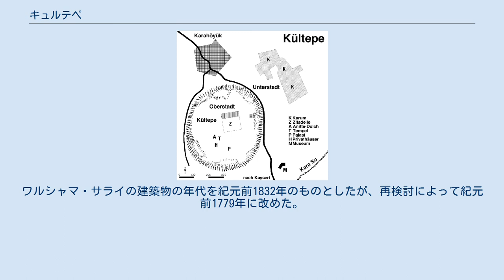キュルテペ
キュルテペ（トルコ語: Kültepe、「灰の丘」を意味する）は、トルコのカイセリ県にある遺跡。
キュルテペにもっとも近い現代の都市は、約20km南西のカイセリである。
キュルテペ遺跡は遺丘、キュルテペ本体、およびアッシリアの集落が発見された麓の町から構成される。
紀元前20世紀のアッシリアの文書ではカネシュ（Kaneš）と呼ばれていた。
のちにヒッタイト人は通常ネサ（Neša）、ときにアニサ（Aniša）と呼んだ。
 ヒッタイト人はこの町を自分たちの原郷とする伝説を持っていた。
ヒッタイト人自身はヒッタイト語のことをネシリ（nešili）と呼んだ。
これは「ネサの言葉」を意味する。
 青銅の槍先、楔形文字でアニッタの名を記す カネシュは、銅器時代からローマ時代まで継続的に人が住んでおり、ハッティ、ヒッタイト、フルリの重要な都市として栄えた。
紀元前21-18世紀には古アッシリアのアッシリア商人達たちによるカールム（商業植民地）があった。
このカールムは「アナトリアの全アッシリア商業植民地網の管理・流通の中心地」であったらしい。
後世（紀元前1400年ごろ）の証言によれば、アッカド王ナラム・シン（在位紀元前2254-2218年ごろ）に対して反乱を起こした17人の王のうちにカネシュ王ジパニがあったという。
この遺跡では紀元前20世紀のヒッタイト語最古の資料（インド・ヨーロッパ語族の言語の最古の資料でもある）が発見された。
 ボアズキョイで発見されたヒッタイト語文書によれば、ザルプワ王ウフナがネサ（カネシュ）を攻撃した後、ザルプワの人々は町のシウシュ神の像を奪った。
クッシャラ王ピトハナはネサを「夜に、力で」征服したが、「町の人に対して悪事を働くことはなかった」。
ネサはピトハナの息子のアニッタに対して反乱を起こしたが、アニッタは反乱を制圧し、ネサに都を置いた。
アニッタはさらにザルプワを侵略し、その王フッジヤをとらえ、ネサのシウシュ神像を元に戻した。
このようにしてクッシャラの王朝がネサの支配権を得たとする。
この物語がそのまま史実とできるかどうかは不明であるが、ネサにおけるアニッタの支配は考古学的に証明されている。
 紀元前17世紀にヒッタイト人は、かつてアニッタが呪ったハットゥシャに首都を移し、ヒッタイト王国を築いた。
ヒッタイト語のことをネシリ（Nešili、ネサの言語を意味する）と呼ぶのはこの歴史的経緯に由来する。
 麓の町から遺丘を望む カールム時代の中央アナトリア 1925年、ベドジフ・フロズニーはキュルテペを発掘して、楔形文字が記された1000枚以上の粘土板を発見した。
粘土板はプラハとイスタンブルに所蔵されている。
 現代の考古学的調査は1948年に開始し、トルコ歴史学会および古物・博物館総局の共同チームによって発掘された。
調査団はタフシン・オズギュチが2005年に没するまで率いた。
 II層の火災の原因は、学者によってはエシュヌンナ王によるアッシュール征服に結びつけているが、トレバー・ブライスはウフナの攻撃のためと考えている。
Ib層の火災を学者によってはアッシュールの滅亡に帰し、別な学者は周辺の諸王、最終的にバビロンのハンムラビに帰している。
 今までに2万枚を越える楔形文字を記した粘土板がキュルテペから発見されている。
 キュルテペの地図。
Kがカールム、Zが宮殿、Tが寺院跡 キュルテペの地区のうち歴史学者の興味をもっとも強く引くのはカールムである。
これは、銅器時代の早期アッシリアの商人のために、品物がカールムの中に留まっているかぎり税を収めずに使用できるように現地の役人によって権利放棄された区画である。
カールムという語は当時のリンガ・フランカであったアッカド語で「港」を意味したが、後にその意味が拡張されて、海に面しているかどうかと無関係に商業植民地を指すようになった。
 アナトリアの別のいくつかの都市にもカールムがあったが、カネシュのものが最大であり、カールムの中にはアッシリアからの兵士や商人が数百年にわたって住んでいた。
彼らは現地の錫や羊毛をアッシリア本土やエラムの贅沢品や食料、香料、織物などと交換していた。
 キュルテペ遺跡本体は直径550mの大きな円形のマウンドで、20mほど高くなっている。
宮殿や寺院の跡がある。
集落は層序学的にいくつかの年代にまたがって作られた。
新しい建物が早期のものの遺跡の上に立てられたため、先...